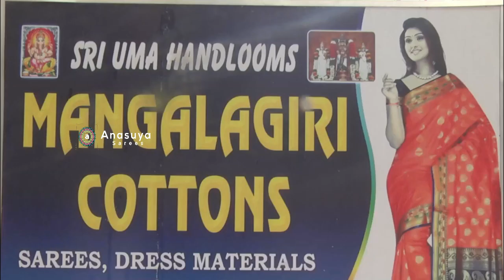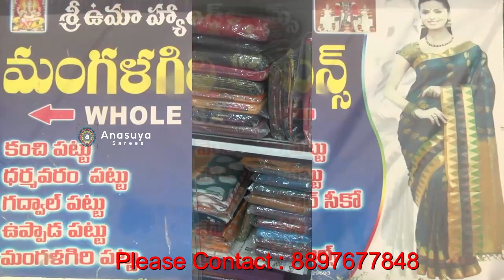మంగళగిరి పట్టులో సూపర్ డ్రస్ మెటీరియల్| MangalaGiri Pattu Dress Meteria | Trending Fashions